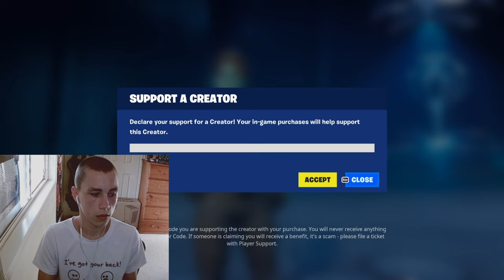I TRIED FORTNITE ON KEYBOARD & MOUSE...